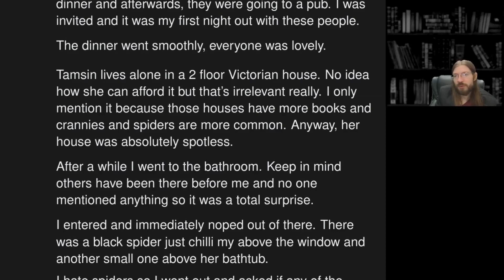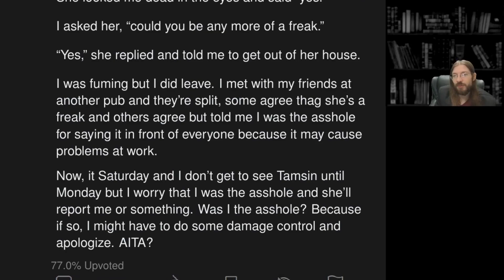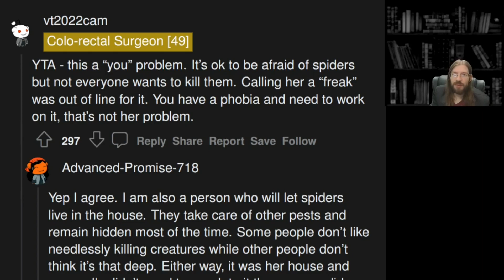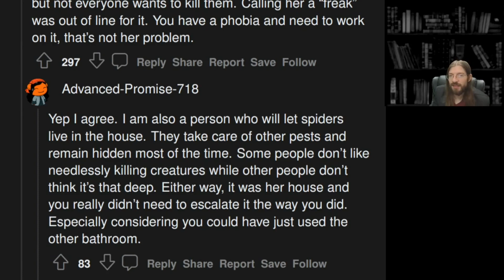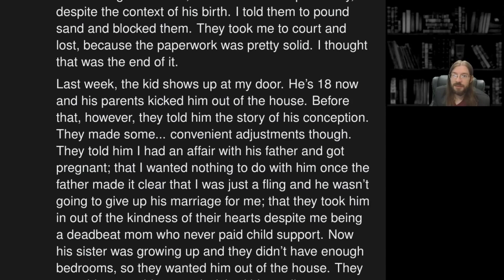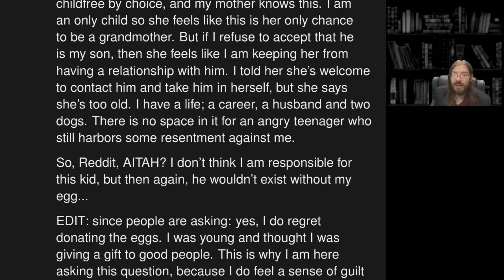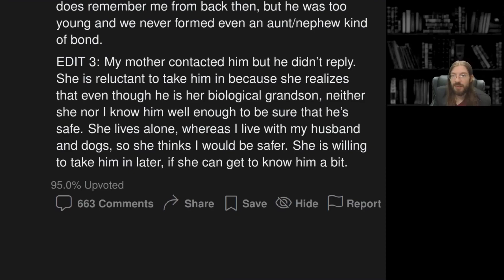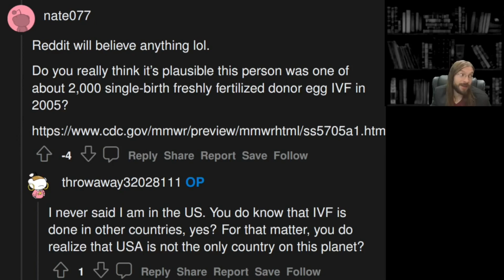AITA for Calling My Coworker a Freak? | 2 Stories | 1099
OP doesn't like spiders...

00:00 Intro
00:17 AITA for telling my coworker that she's a freak for allowing spiders in her bathroom?
02:42 Story 1 Commentary
04:32 Story 1 Comments
05:08 AITAH for rejecting my "son"?
09:01 Story 2 Commentary
11:09 Story 2 Comments
11:35 Coffee Time
12:15 Outro